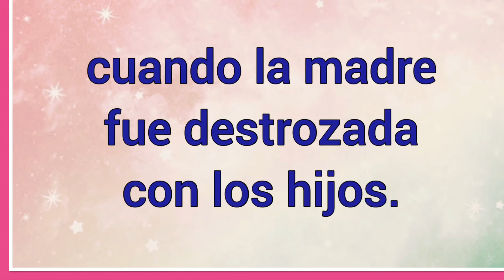Nombre : Salmán Significado y versículo bíblico